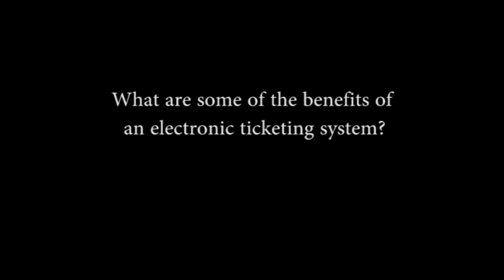ON THE RECORD: Road safety alarm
MAY 30, 2014: Vice chairman of the National Road Safety Council, Dr. Lucien Jones raises concerns about the increasing number of road fatalities in Jamaica.